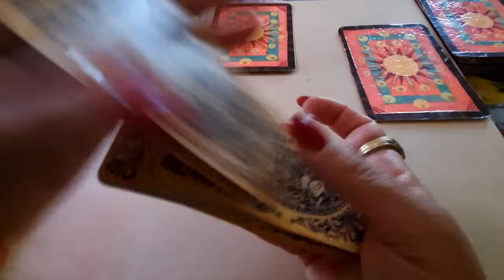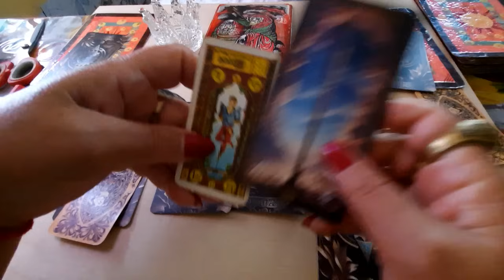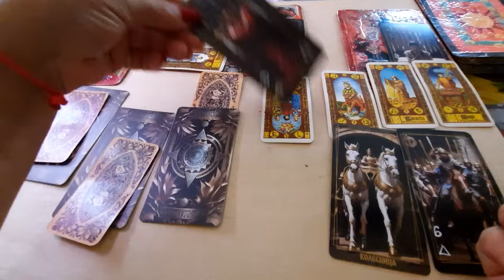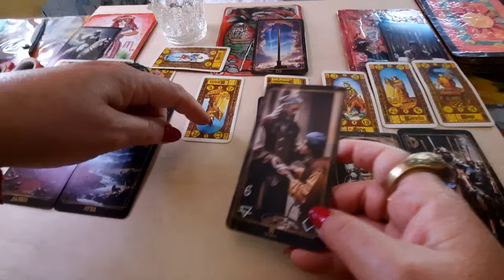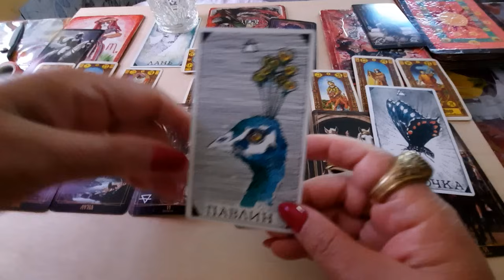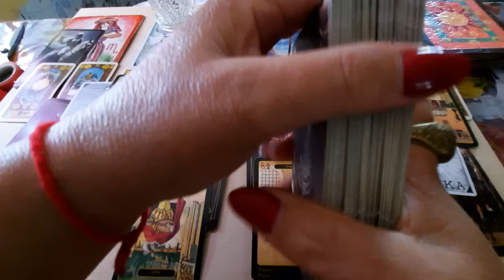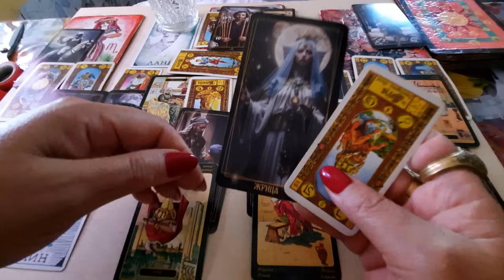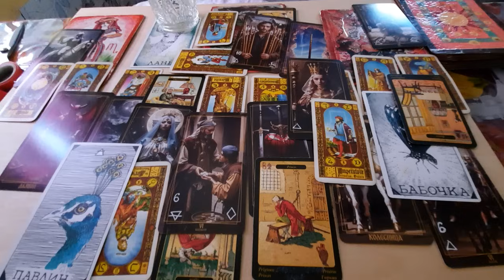Совещание в Кремле.Приближённые Дюмин и Ковальчук младший.Очень интересные карты вышли.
Видео носит развлекательный,позновательный характе